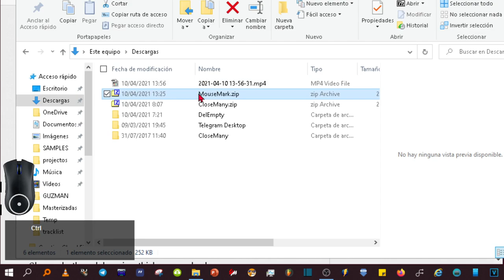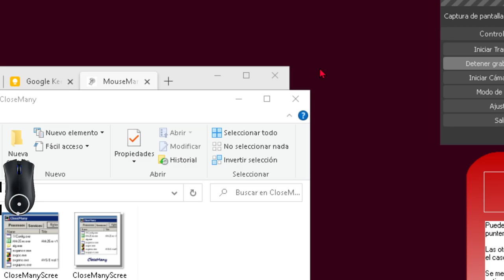Cómo resaltar el puntero para tutoriales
Una forma fácil y rápida para resaltar el cursor o puntero de nuestro mouse en la pantalla. Útil para tutoriales y exposiciones.

Hola Bienvenidos a este vídeo. Os voy a enseñar este marcador de puntero del ratón. SI eres epiléptico no te lo recomiendo.

Se crea con un programa, portable, gratis y liviano, que puedes descargar desde los enlaces que dejo en la descripción del vídeo.

Se descarga en comprimido. Por lo tanto, descomprimir.

Luego lo ejecutamos.

Tienes que tener un icono nuevo.

Ahora si pulsamos la tecla Control más la letra M, entrará en funcionamiento esta especie de objetivo que deja claro donde está ubicado el puntero del ratón. Ideal para tutoriales, ¿verdad?

Presione Ctrl + M para ubicar el mouse.

Características:
- Dos cruces alternas.
- Cambiar tecla de acceso rápido, retraso, tamaño, grosor y color.
- Para que se pegue, suelte Ctrl antes de M.
- Para cambiar la configuración, elija Configuración en el menú Bandeja.

Press Ctrl+M to locate the mouse.

Features:
- Two alternating crossmarks.
- Change hotkey, delay, size, thickness and color.
- To make it stick, release Ctrl before M.
- To change the settings, choose Settings in the Tray menu.

Voy a mencionar algunas opciones interesantes. Vamos al icono de antes. clic derecho y setting

Puedes cambiar el atajo de teclado, en el primer campo.

Puedes cambiar el tiempo que tienes que tener pulsado el atajo de teclado hasta que aparezca el localizador de puntero. Está en milisegundos, por lo que la cifra mil equivale a 1 segundo.

Las otras opciones son para cambiar el tamaño y el color. Por no alargar mucho el vídeo, no las voy a comentar. EN el caso de que tengáis alguna duda sobre este mini programa, Dejarla en los comentarios.

Se me olvidaba decir que, si después de pulsar el atajo soltáis la tecla de control, antes que la letra, se quedará activado permanentemente, hasta que volváis a pulsar otra vez el atajo. Puede que sirva. Esto es todo amigos, Cuidaros, chao.